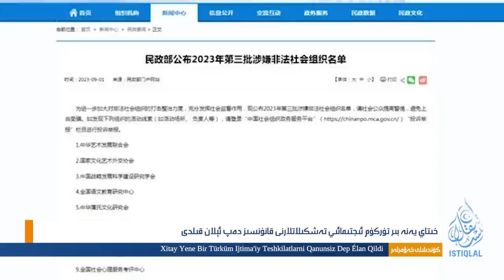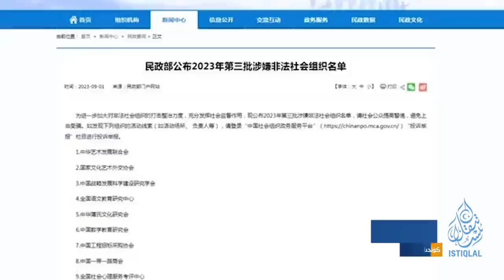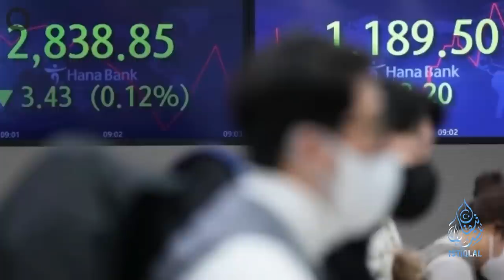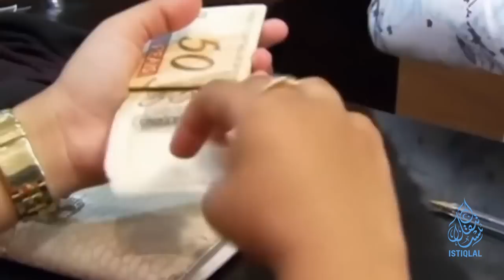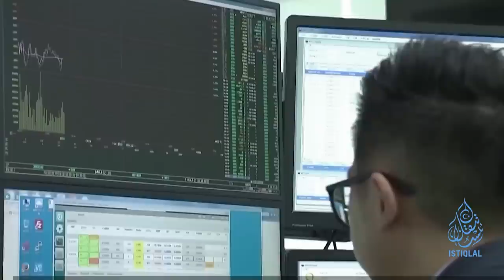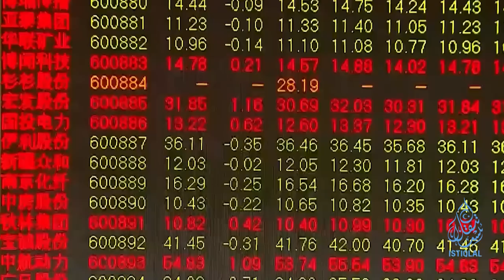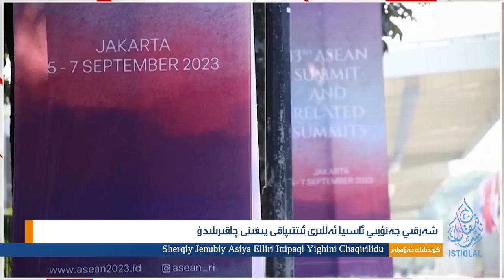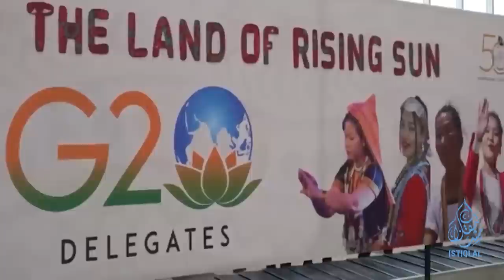ئىستىقلال كۈندىلىك خەۋەرلىرى |2023.9.5| خىتاي پۇلىنىڭ كۇرسى چۈشمەكتە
ISTIQLAL KÜNDILIK XEWERLIRI |2023.9.5| XITAY PULINING KURSI CHÜSHMEKTE